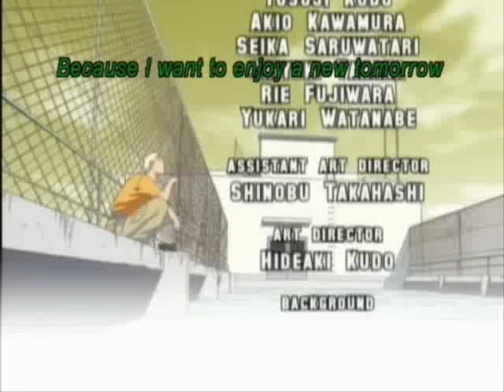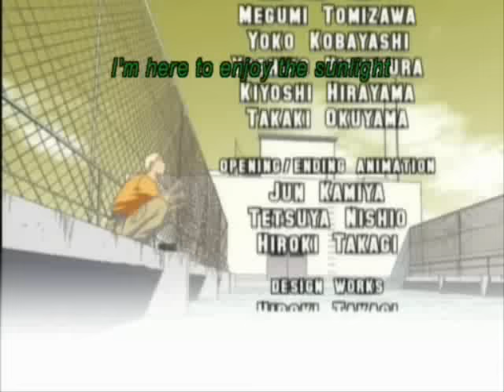Great Teacher Onizuka Ending Season 1